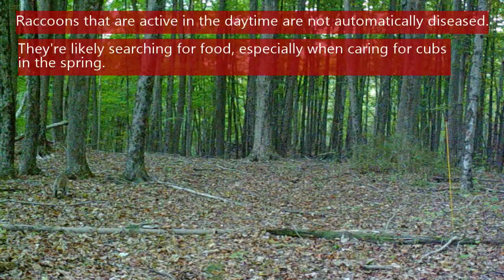Cary Wildlife Cam: Nocturnal, but Also Seen During the Day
Watch an owl and a racoon making an appearance in daylight. Some wildlife are not strictly nocturnal.